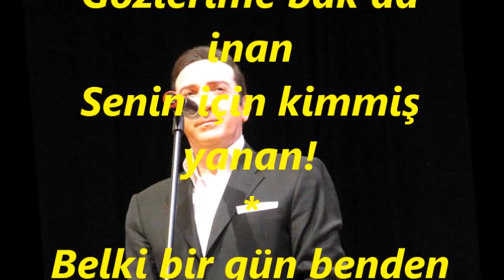Turgay KIZILTUĞ-Seni Benden Alamazlar Çünkü Benim Canım Sensin (KÜRDİLİ HİCAZKAR)R.G.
SOLİST:
*TURGAY KIZILTUĞ*
VİDEOYU YAPAN
*RECEP GAYRETLİ*
GÜFTE:  ŞADİ KURTULUŞ
BESTE:  ZEKİ DUYGULU
USUL:  DÜYEK
MAKAM:    KÜRDİLİ HİCAZKÂR
Seni benden alamazlar
İnan benim canım sensin
Gidemezsin gidemezsin
Nasıl sevdim bilemezsin
Gözlerime bak da inan
Senin için kimmiş yanan!
Belki bir gün benden sana
Gelecekler hep yalanla
Ayıramaz kimse bizi
Nasıl sevdim bilemezsin
Gözlerine meftûn oldum
Aşkın ile mecnûn oldum
Eriyorum yudum yudum
Nasıl sevdim bilemezsin